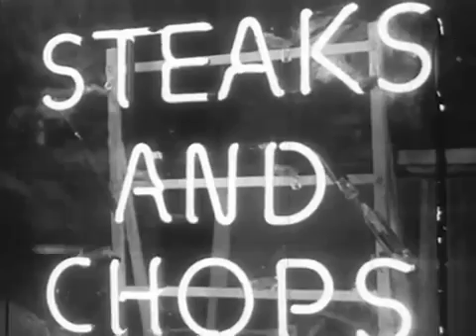History of Farming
The story of one of America's richest treasures -- the thin layer of topsoil on which we depend for most of our food, clothes, and other necessities of life. Shows .

The story of a new South whose roots are embedded deep in the honored tradition of the old. Shows the economy of the Southeast, white and African American .

Skylab was launched on May 14, 1973, aboard the last of the Apollo-era Saturn V rockets and become America's first space station. Designed for long duration .